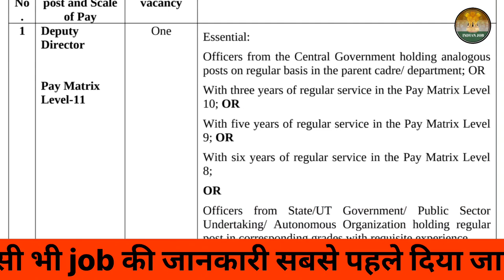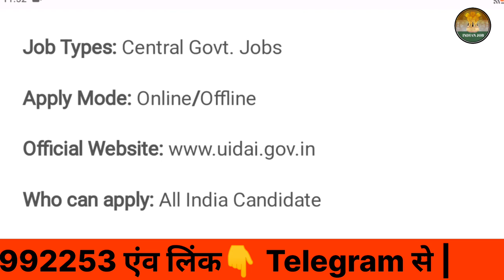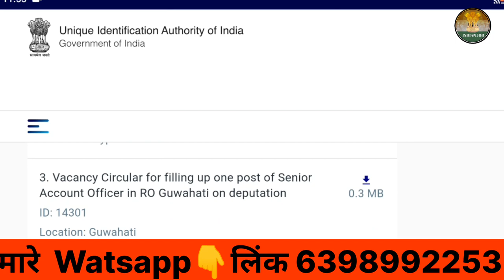Aadhar Card में निकली सीधी भर्ती | aadhar card vacancy 2023 | uidai requirement 2023 | indian job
aadhar card vacancy 2023

aadhar card vacancy 2023 online apply

aadhar card vacancy 2023 form kaise bhare

aadhar card recruitment 2023 apply online

aadhar card new vacancy 2023

aadhar card me job vacancy 2023

aadhar card job recruitment 2023 in tamil

aadhar card jobs 2023

aadhar card department recruitment 2023

aadhar card recruitment 2023 form fill up

how to apply aadhar card recruitment 2023

aadhar card job recruitment 2023 telugu

aadhar card job recruitment 2023 in kannada

aadhar card verification recruitment 2023

aadhar card vacancy ka form kaise bhare

aadhar card requirement 2023aadhar card new bharti 2023uidai letest updateuidai letest job